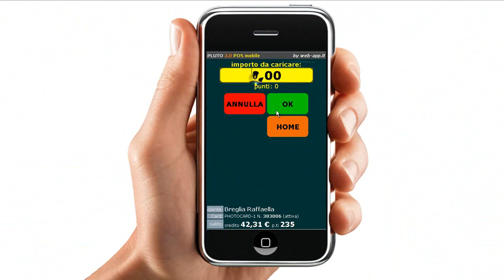1.04 - Come caricare punti su una card